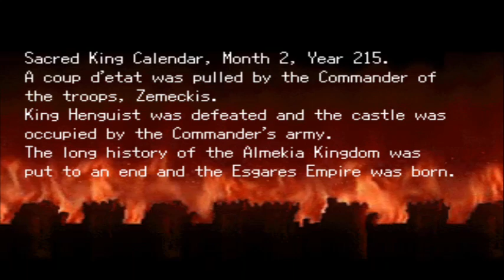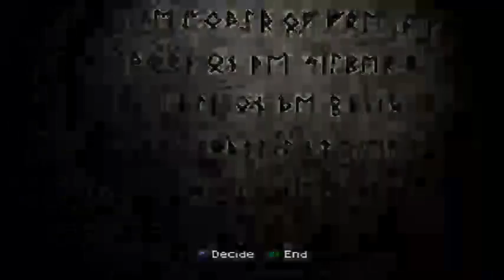Brigandine The Legend of Forsena Gameplay PS1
Norgard Storyline